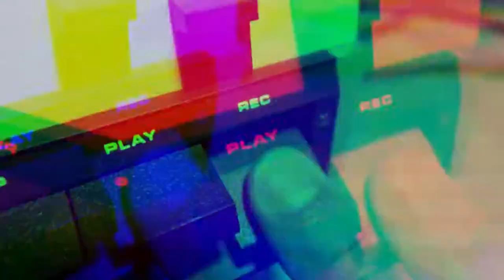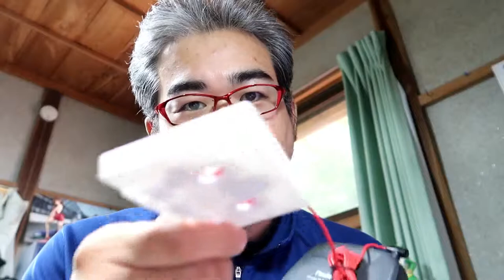カセットアダプター Bluetooth化実験 Bluetooth Cassette Adapter Hack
市販のカー用品カセットアダプター＋Bluetoothヘッドホンで
Bluetoothで受信可能なカセットアダプターを作ってみました。
充電時間はおよそ4時間くらいです。

市販のBluetoothカセットアダプターも存在しますが、
国内で正規に売られているものは現状ありません。
平行輸入品でおおよそ￥3,000くらいします。
それよりの安い投資でBluetooth対応カセットアダプターを作る実験となっています。

※市販のBluetoothカセットアダプターの中にはスマホとペアリングできても音楽が受信できない地雷商品もあるようなのでご注意ください。

動画の中で使用しているカセットデッキはNational RQ-475です。